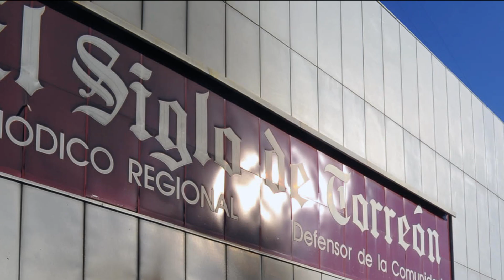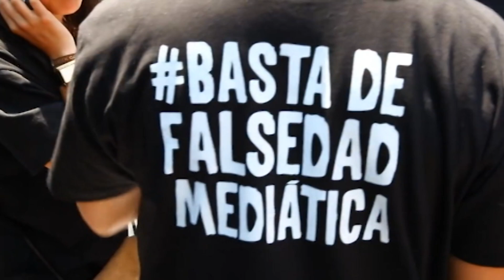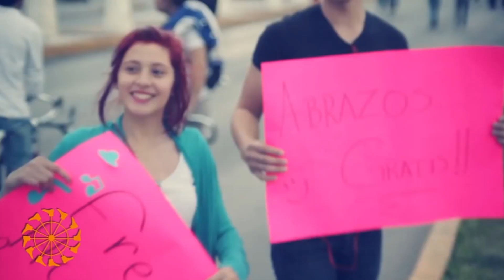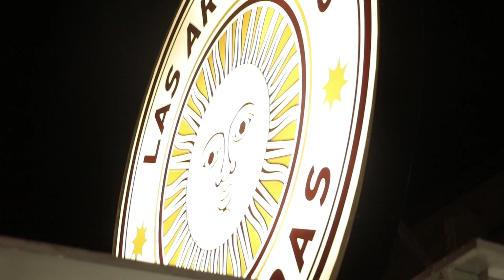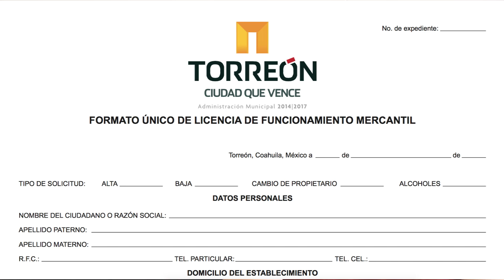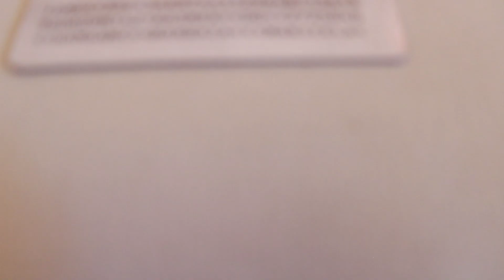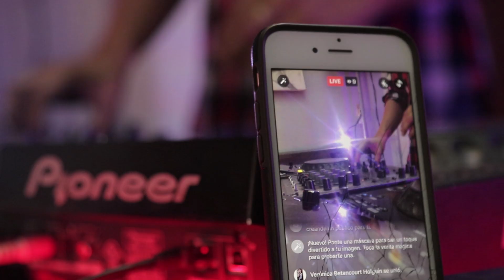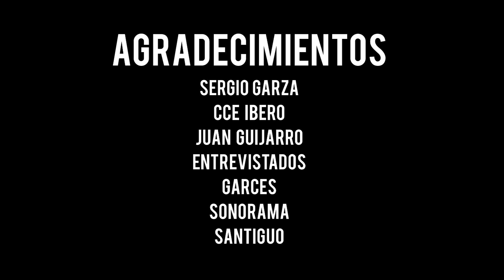Documental "Paseo Morelos"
Producción realizada por un grupo de estudiantes de la Licenciatura en Comunicación de Ibero Torreón